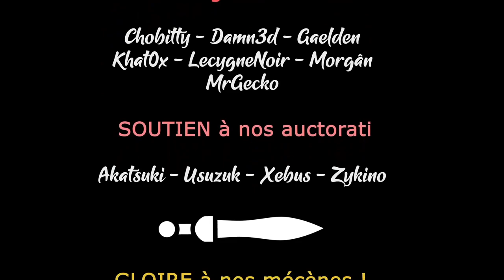One More Gate - Early Access - Sus aux Chafers ! [FR][Chobitty]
Chobitty profite de sa connaissance du monde de Wakfu pour tester ce nouveau jeu d'Ankama !

- Ardarin
- Broudaff
- Célestin
- Mallevin
- Mangazore
- Papillote
- Zmoi6